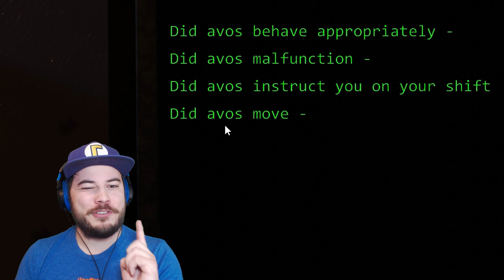SECRET SCRAP BABY APPEARED AT MY OFFICE DOOR!! | Circus Baby's Diner (Nights 3 and 4)